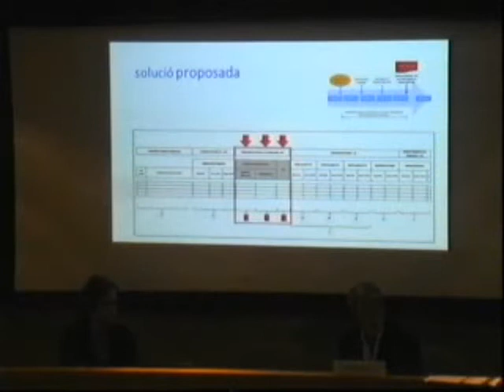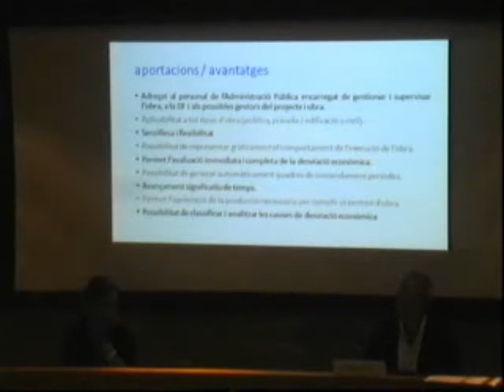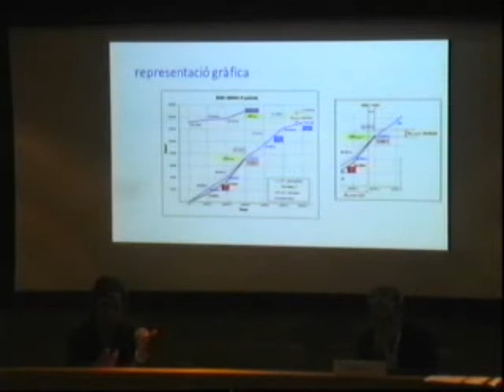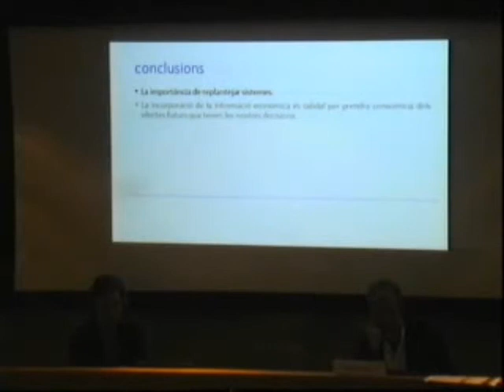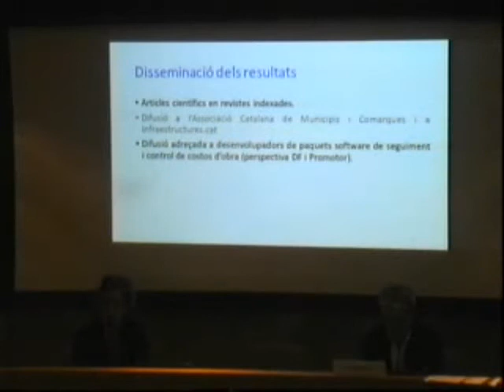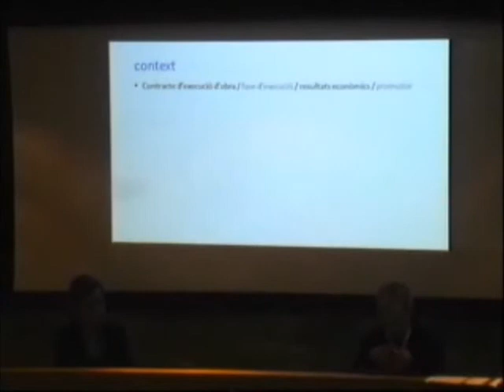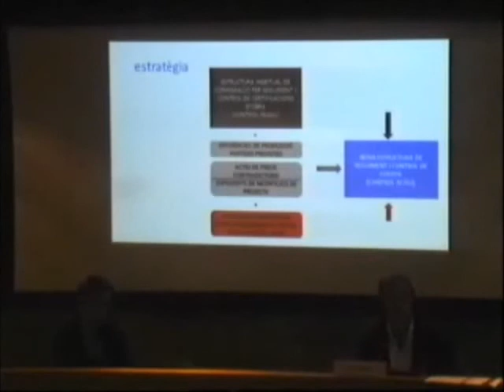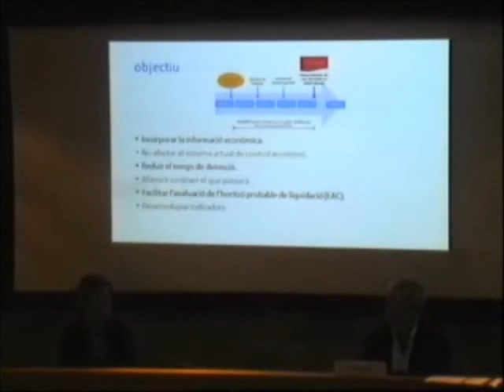Parlem de recerca: apropant l’acadèmia i les polítiques públiques - Albert Ribera